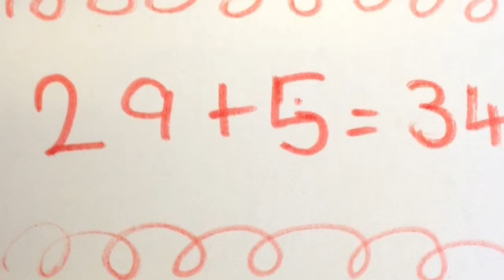Halcombe School Buddy Class magic number 34